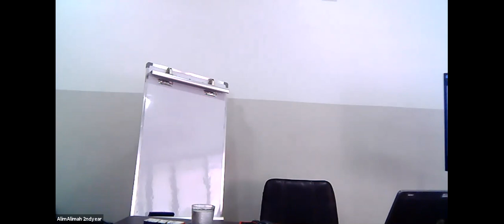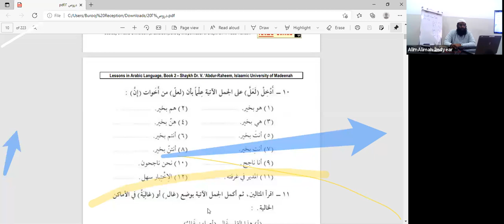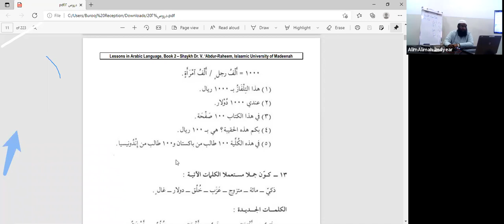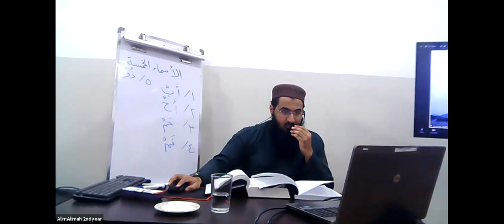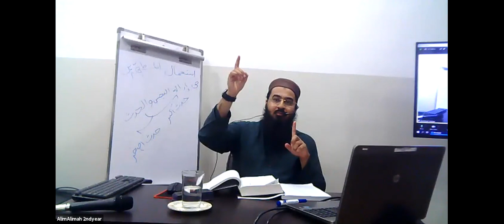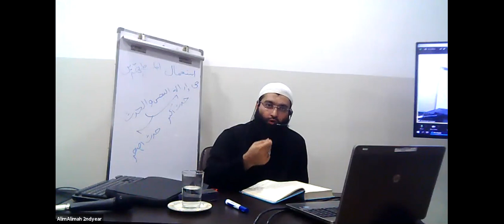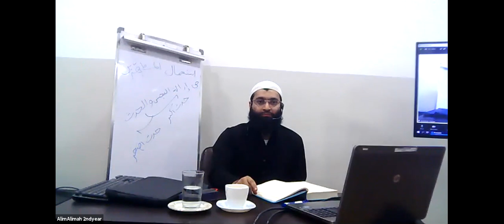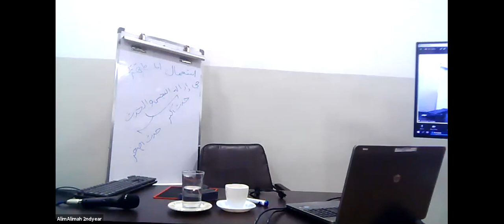GMT20210614 122017 Recording 1686x738